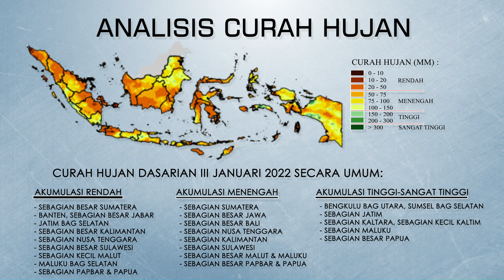Analisis dan Prakiraan Hujan Dasarian I Bulan Februari (1-10 Februari) 2022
Halo sobat iklim,

Awal Februari 2022 ini sebagian besar wilayah Indonesia sudah masuk musim hujan. Simak info ini ya,

Umumnya curah hujan pada Dasarian III Januari 2022 berada kriteria Rendah hingga Menengah (10 – 150 mm/dasarian). Curah hujan Tinggi (150 – 350 mm/dasarian) terjadi di Bengkulu bagian utara, Sumatera Selatan bagian selatan, sebagian Jawa Timur, sebagian Kalimantan Utara, sebagian kecil Kalimantan Timur, sebagian Maluku, dan sebagian besar Papua.

Pada dasarian I Februari 2022 umumnya diprakirakan curah hujan berada di kriteria rendah hingga menengah (50 - 150 mm/dasarian). Wilayah yang diprakirakan mengalami curah hujan kriteria tinggi (lebih dari 150 mm/dasarian) meliputi Banten bagian barat, Sulawesi Selatan bagian utara dan Papua bagian tengah.;

Wilayah yang diprakirakan mengalami hujan kriteria menengah (50 – 150 mm/dasarian) berada di Sebagian besar Sumatera, Jawa, Bali, Nusa Tenggara, Kalimantan, Sulawesi, Malut, Maluku Papbar, & Papua;

Wilayah yang diprakirakan mengalami hujan kriteria rendah (kurang dari 50 mm/dasarian) berada di Aceh bag utara, Sebagian kecil Sulawesi & Papua bag barat;

Stay tune di info-info kami selanjutnya!